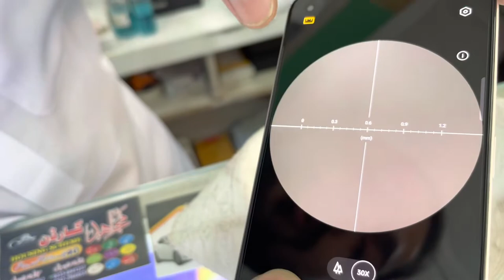Oppo F21 Pro Unboxing Pakistan Microscope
Unboxing OPPO F21 Pro Pakistan.. 2MP
Microlens, 32MP Selfie Battery  4500 mAh
Fast charging 33W price in Pakistan 53000